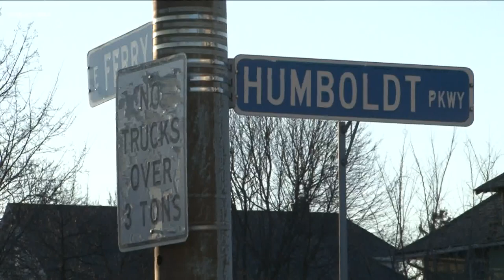Buffalo Police release Kente Bell case bodycam footage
Buffalo Police on Friday released bodycam footage in Kente Bell case from March.
Buffalo Police have released bodycam footage of a police-involved shooting from March 29, 2022.
Kente Bell, who is partially paralyzed from a previous shooting, was the subject of what began as a traffic stop for tinted windows and an expired registration near the foot of West Ferry. That eventually turned into a wild police chase lasting 20 minutes, and traversing several city neighborhoods, with Bell allegedly firing at police and police firing back.
Three police officers were shot in the incident.
Bell, who was shot by police three times at the end of the chase, is charged with five counts of attempted murder of a police officer. If convicted, he faces up to 40 years to life behind bars in connection with the incident.
While Bell is charged with firing at five officers, he's only charged with shooting one of them.
The other two officers were shot by fellow officers in what District Attorney John Flynn termed as friendly fire during a news conference following Bell's arraignment.
A little over 32 minutes of bodycam footage was released by Buffalo Police. The video shows officers approaching Bell in his vehicle at the foot of Ferry in Buffalo. While running his license and registration, police say the registration came back suspended for lack of insurance. After asking Bell to get out of the vehicle, the video shots him driving off and a chase ensued.